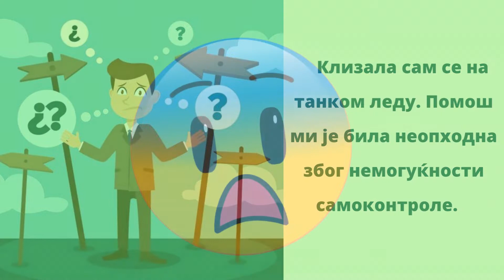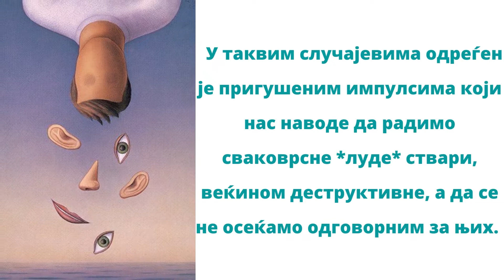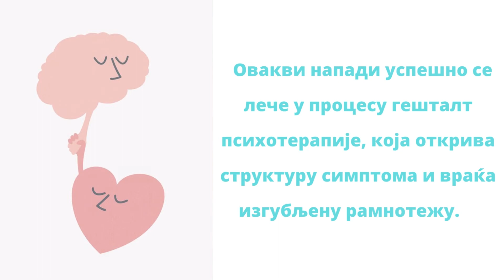СТРАХ ОД ЛУДИЛА - КЛИЗАЊЕ НА ТАНКОМ ЛЕДУ - Jasminka Naumovska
Страх од лудила не треба објашњавати као индикацију да особа стварно може полудети. Тај страх је махом пролазан и јавља се само за време наглих очајања.
Његова најжешќа провокација је појачана напрегнутост због несвесног беса који доводи у опасност самоконтролу.

Fear of insanity should not be interpreted as an indication that a person may actually go insane. This fear is mostly fleeting and appears only during times of sudden despair.
His fiercest provocation is the heightened strain of unconscious rage that endangers self-control.